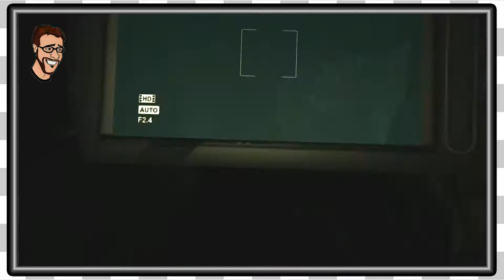Outlast | The Wang Gang -EP3-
Special guest Lauren joins the Game Couch as they get scared playing Outlast.